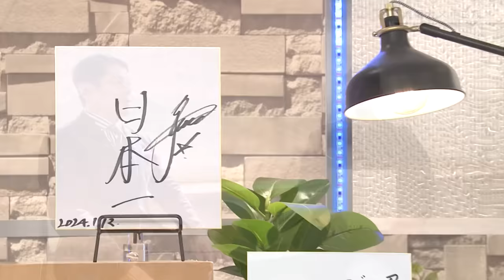ドラHOT+ 中田翔vs峰竜太スペシャル対談 福留孝介が考える打順とは！？